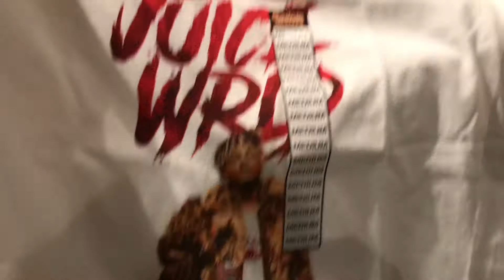Going to the mall to buy crocs(didn't find them)